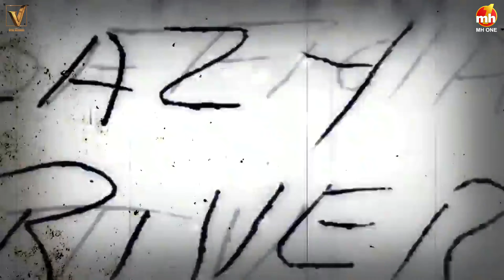Down To Earth (Official Music Video) Assh | Vital Records | MH ONE | New Punjabi Song 2024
🎬 Credits:
➟ Album : Beautiful
➟ Song : Down To Earth
➟ Singer : Assh
➟ Lyrics : Yashwant
➟ Music Director : Mandeep Deepi - Riwayat Studio
➟ Mix Master : Riwayat Studio
➟ Editor CG & Graphics : Dhillon Pavan
➟ DOP : Robin Kalra
➟ Video Director : Happy Kaushal
➟ Assistant Director : Rajwinder
➟ Makeup Artist : Akhil
➟ Production : Riwayat Studio
➟ Project By : Amarjot Singh
➟ Producer : Taljinder Singh Nagra
➟ Label : Vital Records
➟ Music Label & Copyrights
♪ Full Song Available On Audio Streaming Platforms:-

🔔 Operator Codes:-
To Set This Song As Caller Tune 📱
♬ Song Name:- Down To Earth